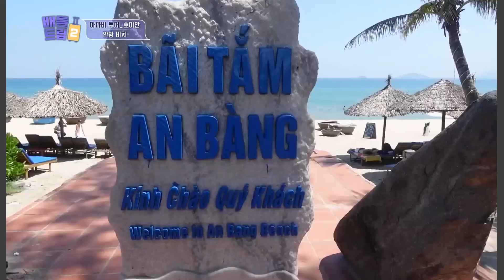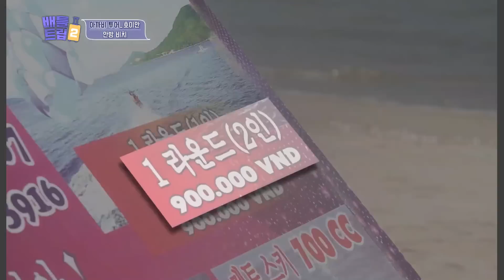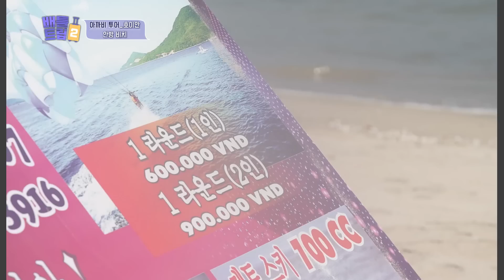VIETSUB|Chơi dù lượn và màn mặc cả hề xỉu tại biển An Bàng|BattleTrip tại 🇻🇳Tập 1 SS2 #6|KBS221015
Series đặc biệt [Battle Trip (Cuộc Chiến Du Hí) tại Việt Nam 🇻🇳] sẽ chính thức lên sóng KBS WORLD VIETNAMESE. Các bạn đừng quên Likes và Subscribe để xem các nghệ sĩ đình đám của Hàn Quốc đã có những trải nghiệm thú vị gì tại Việt Nam xinh đẹp nhé~